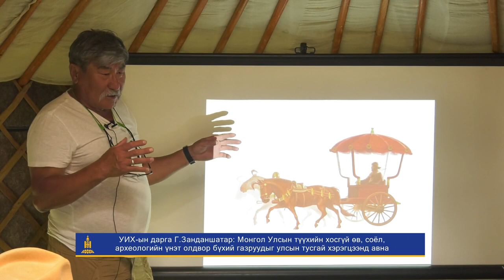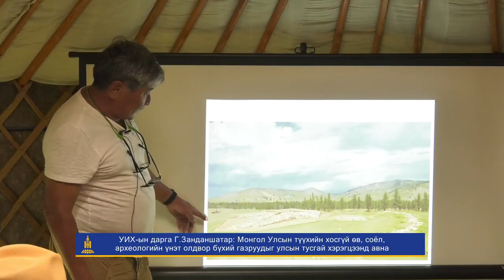Монгол улсын түүхийн хосгүй өв соёл археологийн үнэт олдворбүхий газрыг улсын тусгай хэрэгцээнд авна